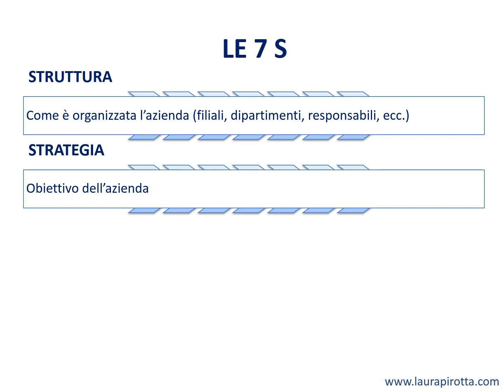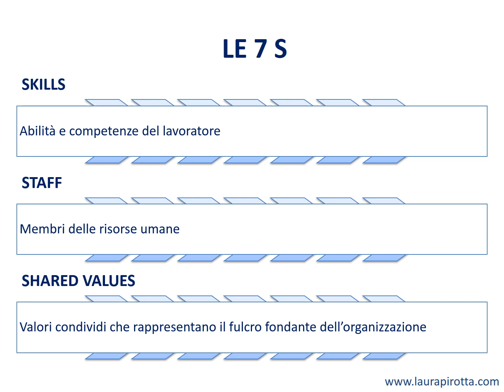La teoria delle 7 S